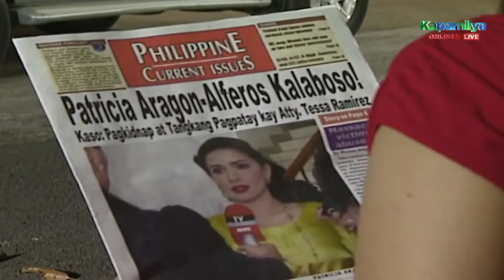Red ensures that Miguel will be replaced in Ella's life | Dahil May Isang Ikaw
Red (Sid Lucero) guarantees that someone else will take Miguel's (Jericho Rosales) place in Ella's (Kristine Hermosa) life.